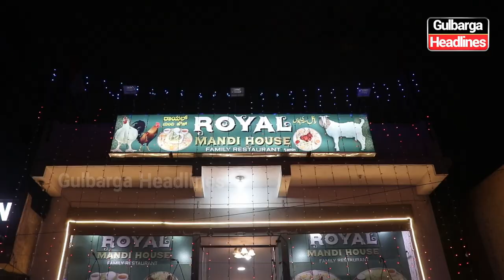Milad Un Nabi Special Offer at Royal Mandi House Family Restaurant, | Qadeer Chowk, MSK Mill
Milad Un Nabi Special Offer at Royal Mandi House Family Restaurant, located at Qadeer Chowk, MSK Mill, Gulbarga.